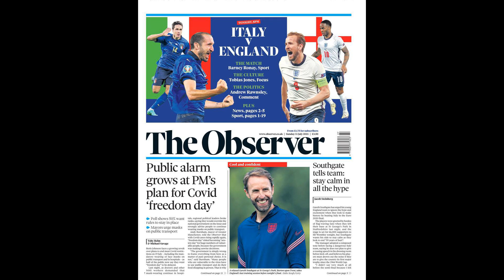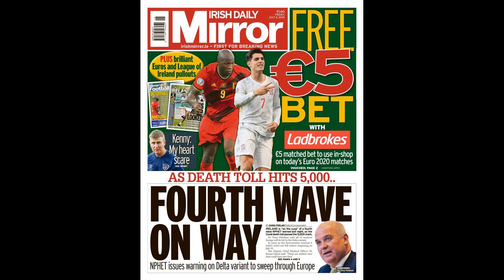Cole Palmer only 10th youngest English ace to score in Champions League behind likes of Belling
Cole Palmer only 10th youngest English ace to score in Champions League behind likes of Bellingham, Greenwood and Rooney